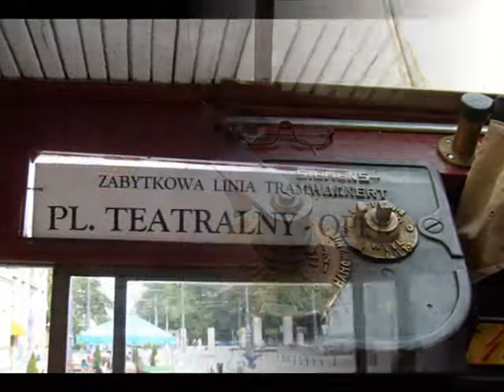wrocławskie tramwaje II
Tramwaje we Wrocławiu mają w sobie tyle uroku, co i same miasto. Zapraszam do oglądania :) Pozdrawiam wszystkich motorniczych, pracowników MPK Wrocław i miłośników komunikacji mieskiej :)